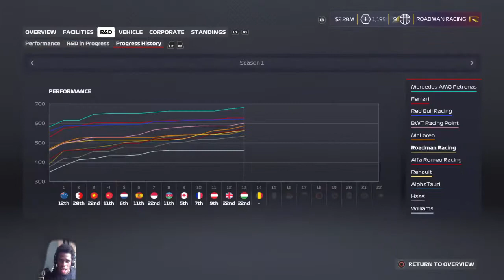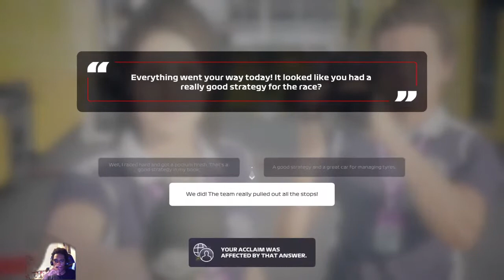F1 2020 MY TEAM PART 14 FIRST WOMAN ON THE PODIUM !!!